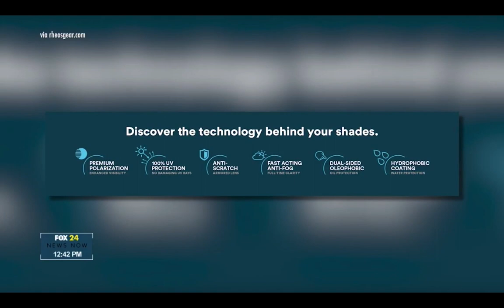Rheos Floating Sunglasses Combined Press Reel June 2019